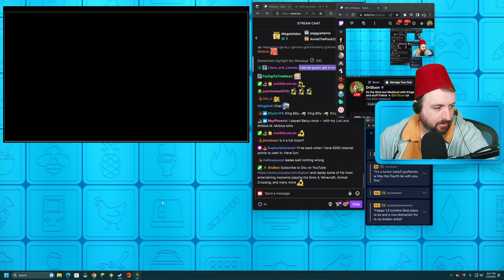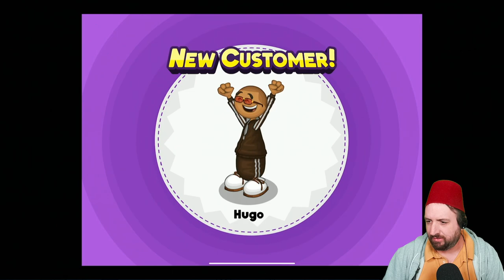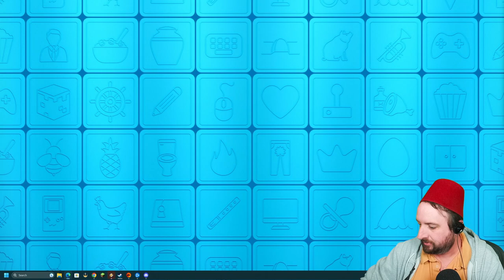May 4 2023 - Its the Sims but Medieval with Kings and stuff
Games Played:
0:00:00 The Sims Medieval
3:17:15 Papa's Sushiria To Go
4:34:41 World of Warcraft - Showing TTS Mod
4:42:06 Star Wars Jedi: Survivor